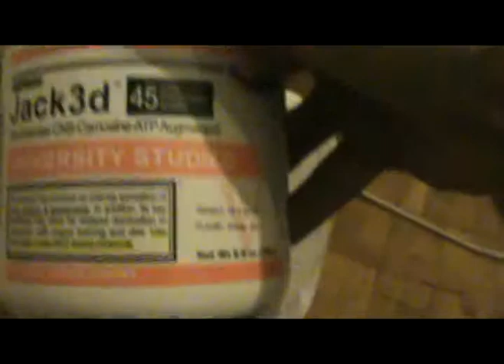Tato y sus jack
Pedido de tato